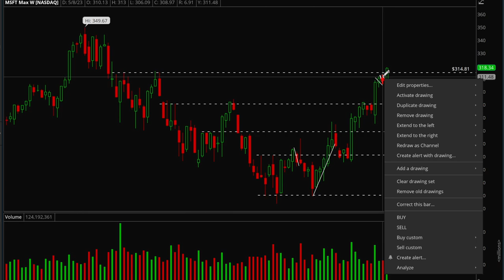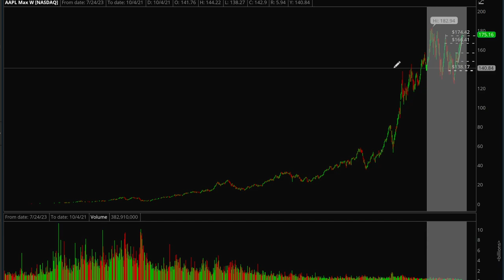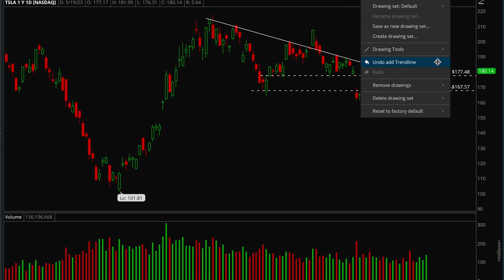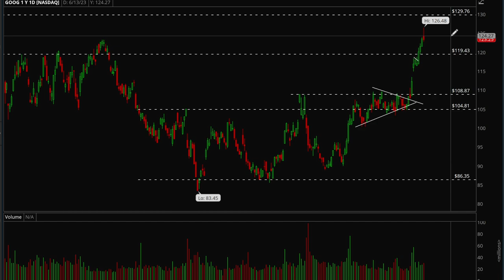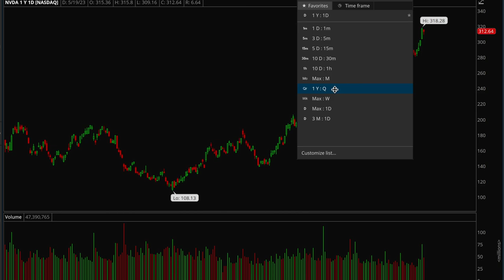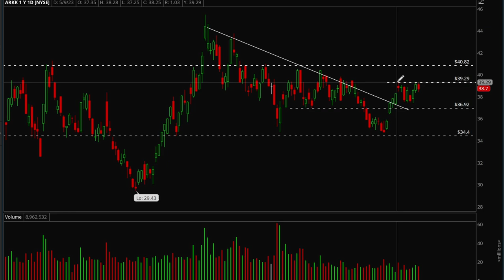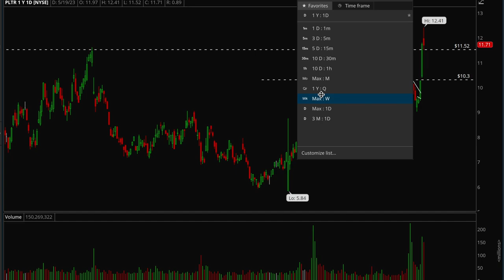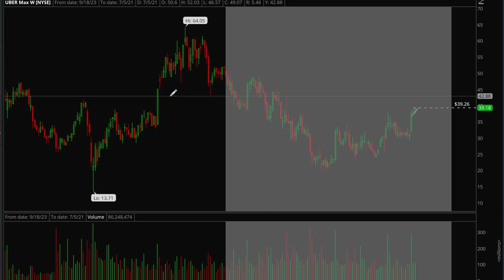Is this the start of a NEW bull market??? | Xtrades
Join the largest trading Discord available (200K users and fully moderated)